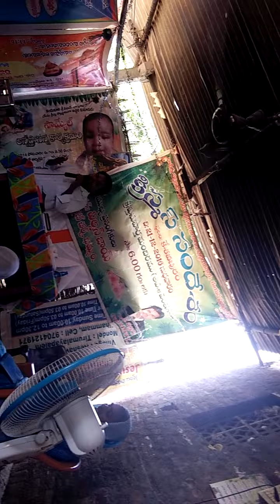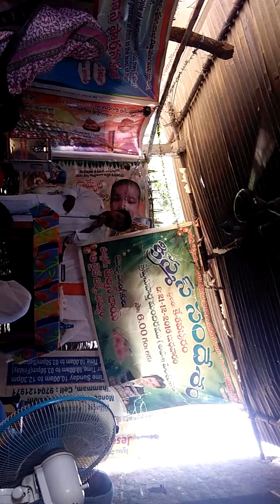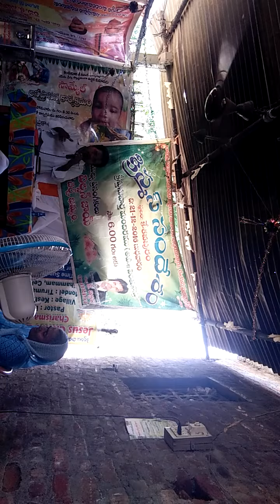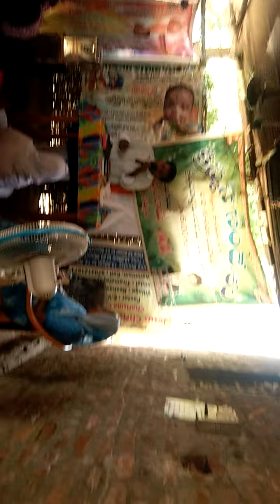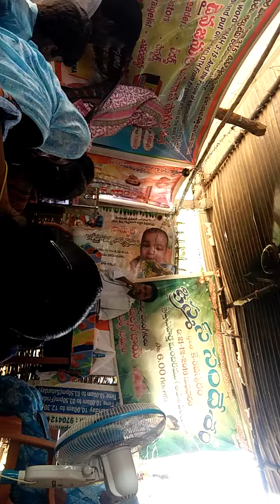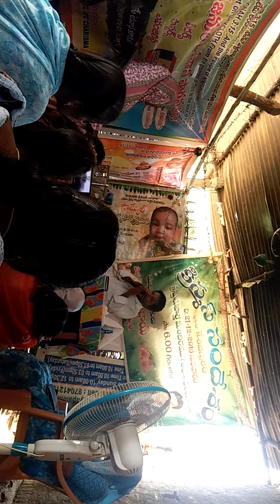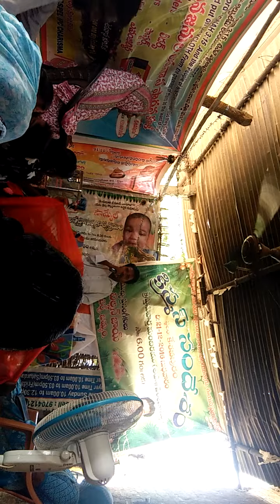worship.song..e. Victor. Ps. 9704121971.phone.pay..khammam. dist. telangana. state. India. cell...